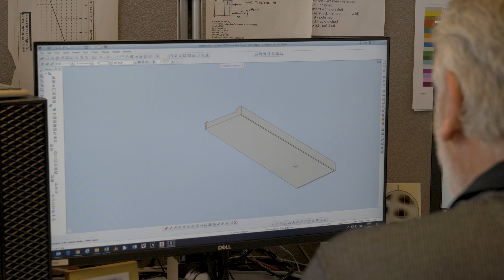Decomo voorziet Central Park Tower in Oostende van architectonisch beton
Architectonisch beton is een boeiend materiaal dat het nuttige aan het aangename koppelt. De esthetische en architecturale eigenheid, in combinatie met de structurele en bouwfysische voordelen, bekoren zowel architect als bouwheer. Beton is duurzaam, ijzersterk en schokvast. Bovendien heeft het een grote warmtecapaciteit, een uitstekende akoestische isolatie en een hoge brandweerstand.